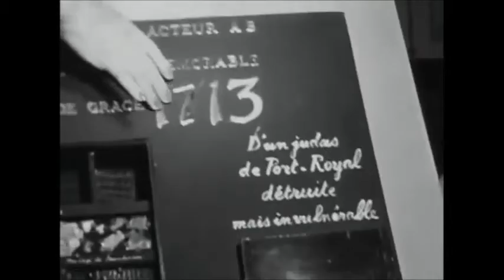The Man In The Suitcase - Hadron Collider